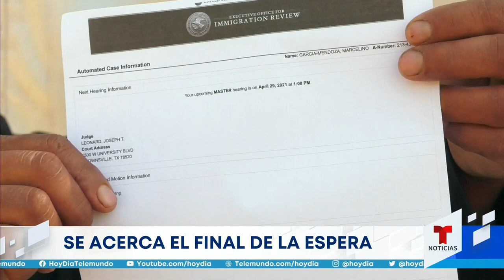Migrantes esperan con ilusión entrar a Estados Unidos | hoyDía | Telemundo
Video oficial de hoyDía. Aunque aún hay mucha incertidumbre, la esperanza sigue presente para muchos de los migrantes que esperan en un campamento de Matamoros, Tamaulipas, poder cruzar a Estados Unidos en busca de su sueño americano.